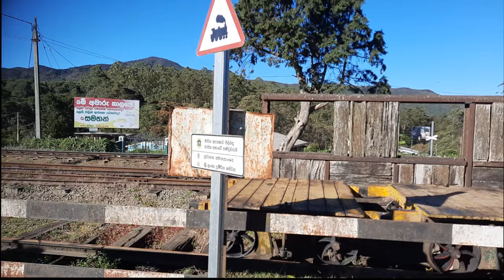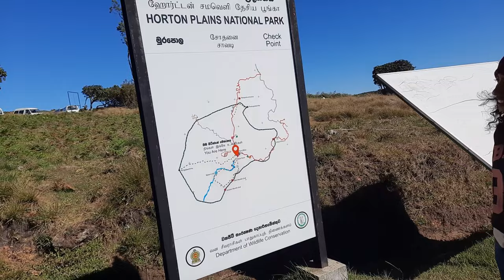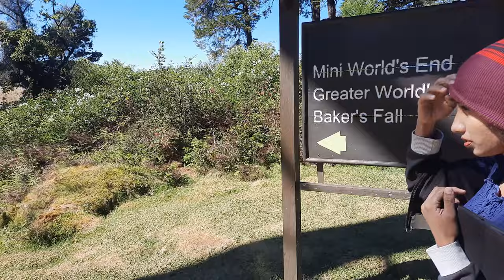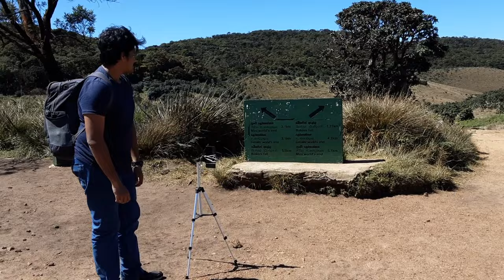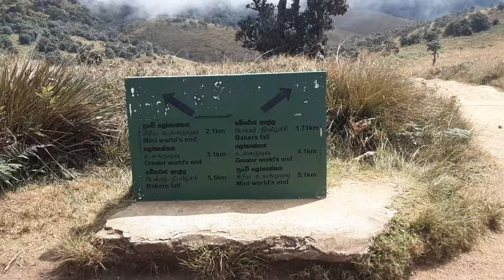Story of our trip to Horton plains 🥶❄ | හෝටන් තැන්න | Sinhala vlog | World's end | Baker's Falls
Hello friends,
We are 4th Year medical students studying at the faculty of medicine University of Peradeniya.
This video is about Story of our trip to Horton plains 🥶❄ | හෝටන් තැන්න |  Sinhala vlog | World's end | Baker's Falls
This video includes -  Horton plains Nuwara eliya
  information about Horton plains
how to get to Horton plains
beutiful Sri lanka
Couple day out at Nuwara Eliya
couple travel vlog
travelling to Horton Plains
ambewela farm
highland factory
beautiful places to visit in Nuwara Eliya
is horton plains cold?
what is the best time to go to Horton Plains?
how long is horton plains hike?
World's end
Baker's Falls
horton plains national park
cloud forest

Key words- Horton Plains ,  World's end , Baker's Falls , Nuwara Eliya , nuwaraeliya, ambewela

Free Vlog Music Without Copyright